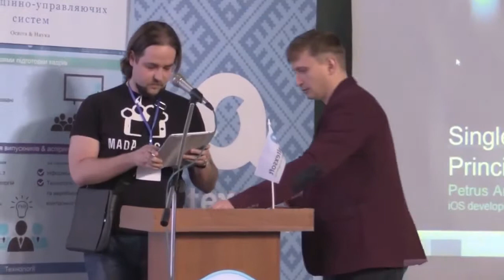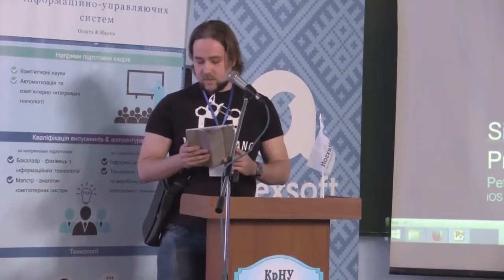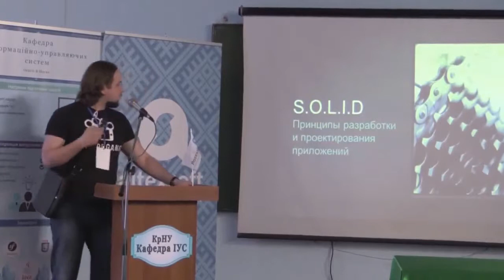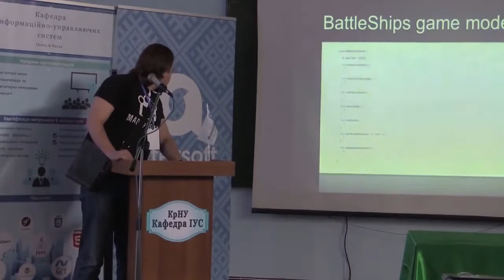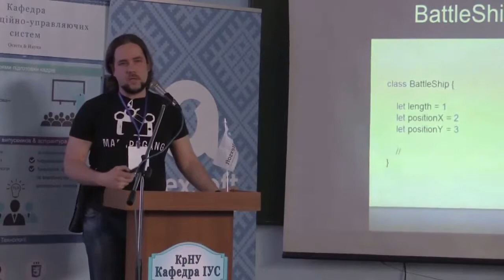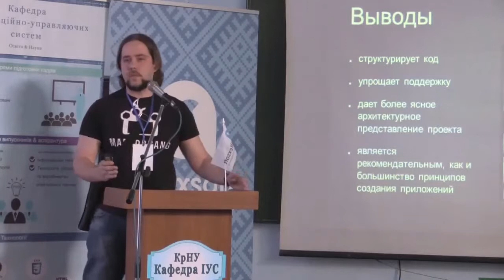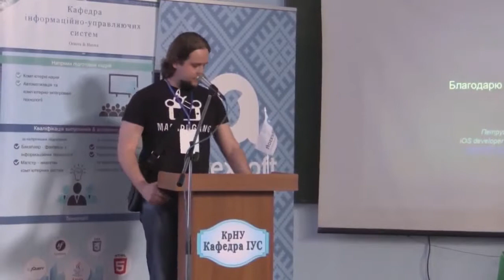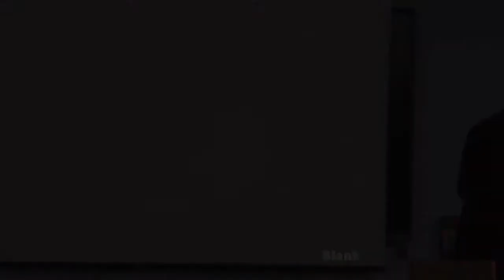IT Перспектива 2015, Кременчуг Петрусь А Single responsibility в iOS разработке